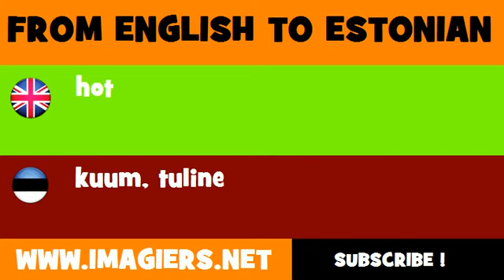FROM ENGLISH TO ESTONIAN = hot